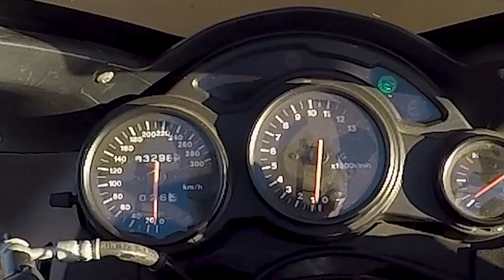CABO B ACELERADOR EM MOTOS E SUA FUNÇÃO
EXPLICANDO NESSE VÍDEO A FUNÇÃO DO CABO B DO ACELERADOR DE MOTOS, NOTEI UMA BOA DIFERENÇA E RECOMENDO UTILIZAR OS DOIS CABOS.
DEIXE UM COMENTÁRIO PARA NOS AJUDAR E SE INSCREVAM, SE NÃO FOR INSCRITO.
AQUI TEM VÁRIAS DICAS DE VÁRIAS E VÁRIAS motos TESTE E REVIEWS DE MOTOS.
ACESSEM NOSSA PLAYLIST ALEXDEX.

As adaptações que fiz foram!

Comprem o Cabo B da Yamaha Fazer ano 2008, compre um cabo que aqui chamam de

"Cabo QUEBRA GALHO". É um cabo de aço maior, parecido com cabo de freio de bicicleta só que esse cabo vem só com uma das pontas com a cabeça de fixação.

Compre também uma cabeça de fixação pequena para usar na ponta que não tem cabeça!

Corte o cabo B da Fazer , retire o cabo e coloque o cabo QUEBRA GALHO.

Instale na sua RF900 e corte na medida correta.

Faça as regulagens que é sucesso, fica bom e barato.

Gastei no total cerca de R$30 .

Se tiver dúvidas fiquem a vontade para nos perguntar.